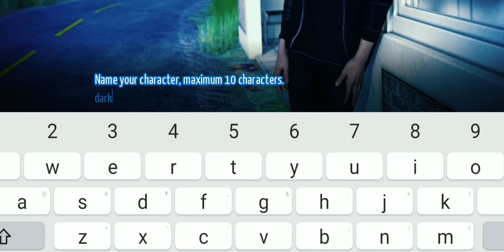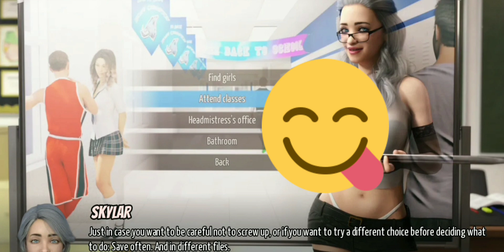Photo Hunt { v0.16.5 update } || DAY 1 ✅ Complete | ( DAY 1 ) Story